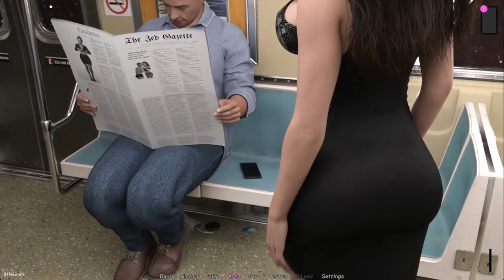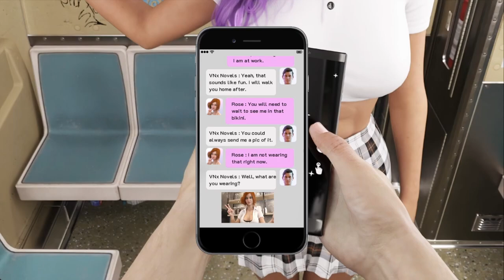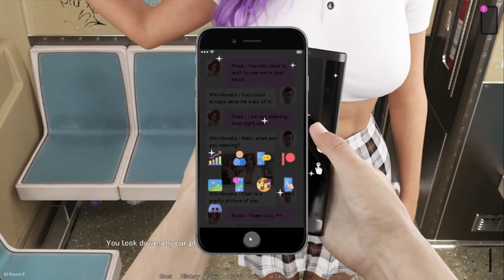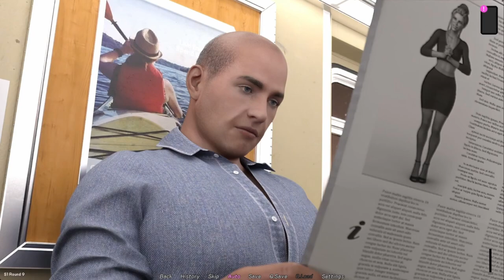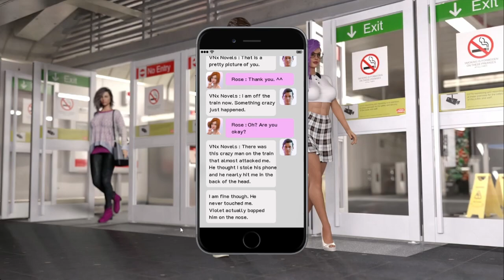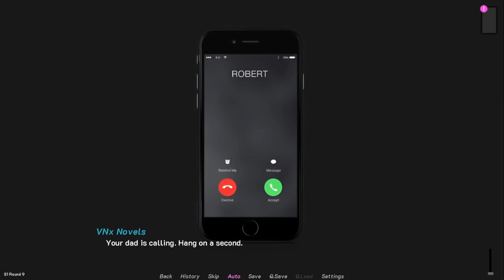Knockout Master Round 9 Gameplay Part 2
Knockout Master Round 8

Creator: MooN